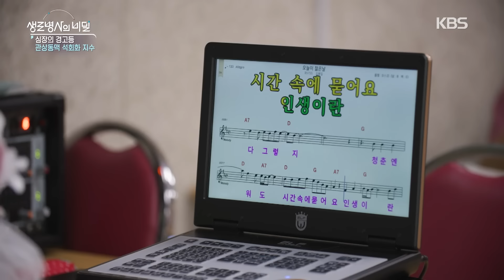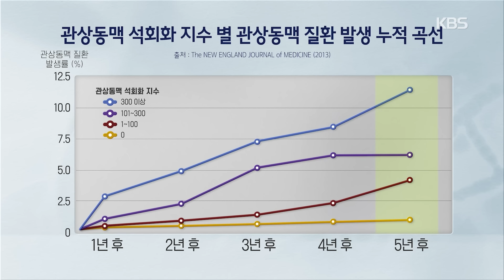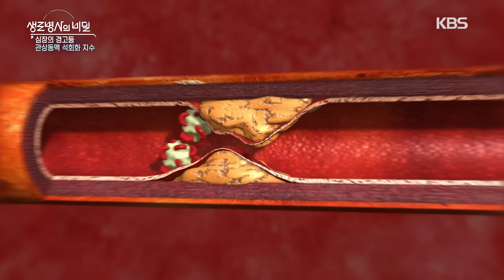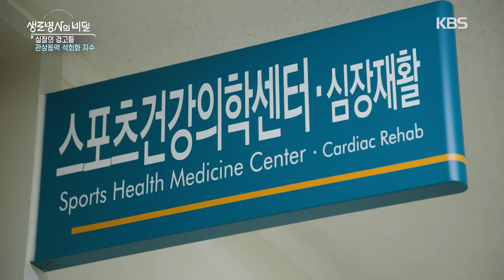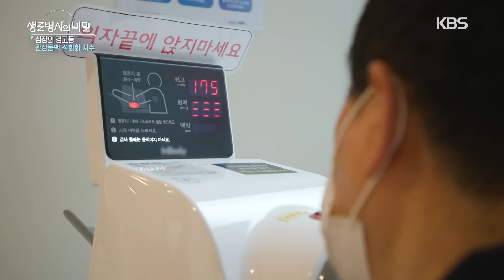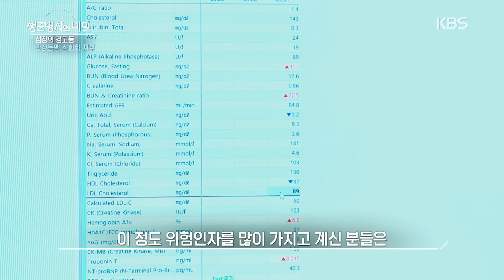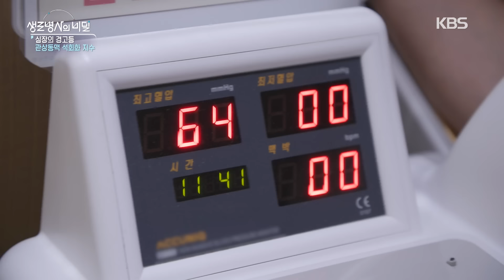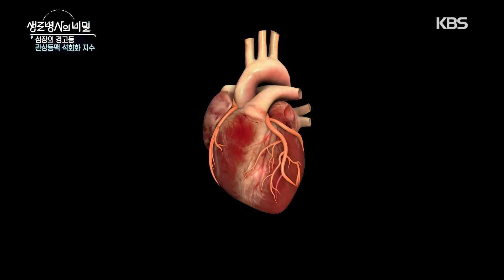[본방 클립] 겉보기엔 건강해 보여도 심혈관 건강은? 갑자기 찾아온 흉통에 관상동맥 중재술을 받은 사례자 | 심장의 경고등, 관상동맥 석회화 지수 | KBS 240925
⏰타임라인⏰
0:00 갑작스러운 흉통으로 심혈관 중재 시술을 받은 최관철 씨
7:23 관상동맥 석회화 지수 2600점 박종만 씨
10:34 심장 건강에 신경 쓰는 이정태 씨 부부
14:12 관상동맥이란?
14:49 주요 관상동맥 질환들
15:46 심혈관 상태를 미리 확인할 수 있는 검사

▶️ 주요내용
한순간도 쉬지 않고 움직이는 우리 몸의 엔진, 심장. 심장에 산소와 영양분을 공급하는 관상동맥은 심장을 먹여 살리는 혈관이다. 이 관상동맥이 좁아지거나 막힌다면 당신의 심장은 치명적인 위험에 처하게 된다.
‘내 심장은 과연 안전한가?’
‘혹시 나도 모르게 심장 혈관이 좁아지고 있는 것은 아닐까?’
관상동맥 질환의 위험을 조기에 감지하고 대비하는 방법을 알아본다.

[의료진 인터뷰]
조장현 순천성가롤로병원 순환기내과 전문의
김태오 서울아산병원 심장내과 교수
정철현 서울아산병원 심장혈관흉부외과 교수
최기홍 삼성서울병원 순환기내과 교수

※ 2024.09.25 방송된 "생로병사의 비밀 - 심장의 경고등, 관상동맥 석회화 지수" 편입니다.